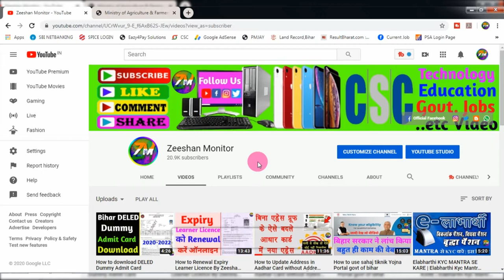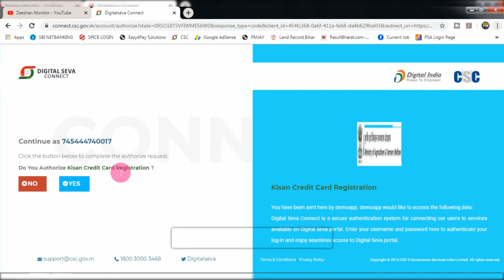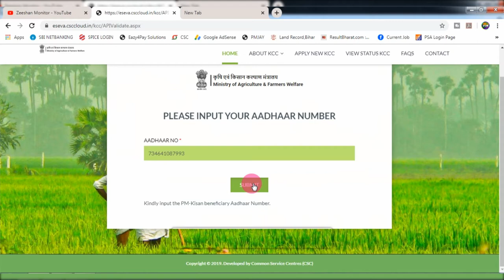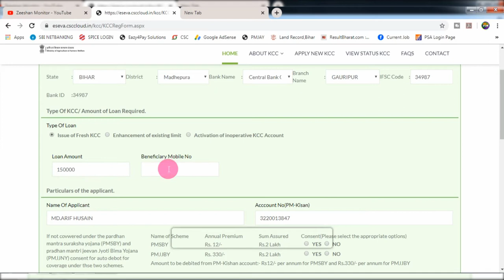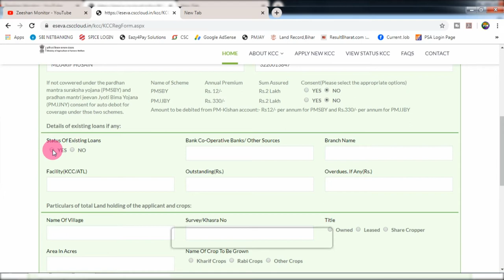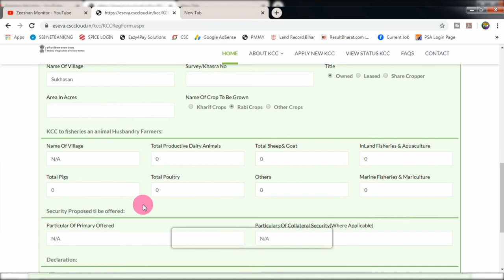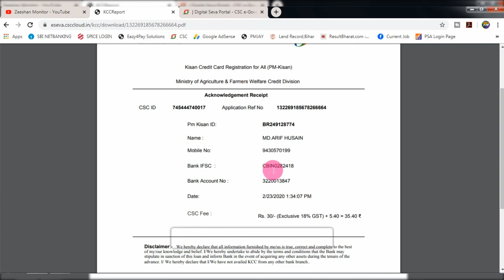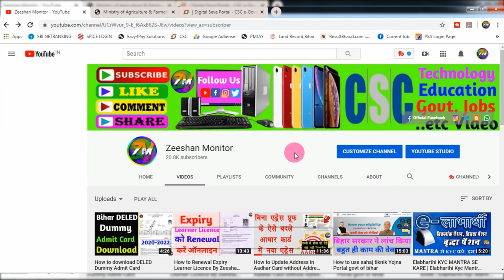किसान क्रेडिट कार्ड के लिए ऑनलाइन अप्लाई आवेदन करे | csc se kisan credit card kaise banaye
THANKS FOR WATCHING